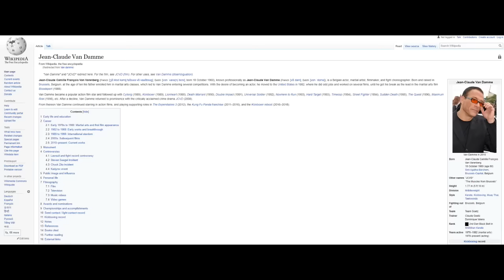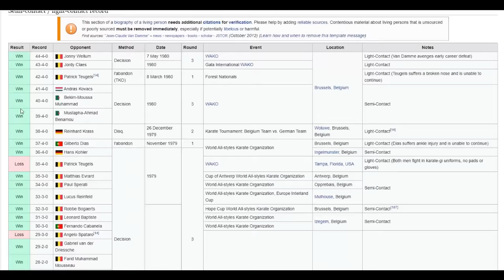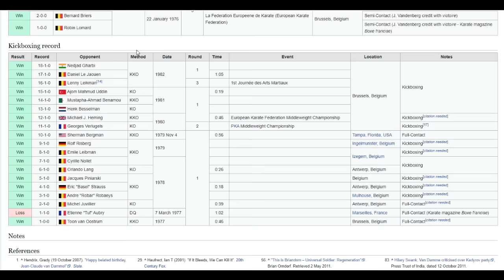The Truth about Van Damme's Fight (Kickboxing, Karate) Record featuring Bey Logan and Jeff Langton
In this video, I attempt to add clarity about the truth regarding Jean-Claude Van Damme's real-life competitive kickboxing and karate records.

In this video, martial arts expert and historian Bey Logan shares what he knows regarding Van Damme's fight record. Also, special guest and martial arts hall of famer Jeff Langton, who worked with Van Damme on the classic film Lionheart also shares what he knows.

00:00 – Introduction
01:34 – Why Van Damme’s fight record even mattered in the 80s and 90s
03:38 – Van Damme’s fight record confusion
05:42 – Van Damme’s on Wikipedia
07:33 - Bey Logan discusses Van Damme’s fight record
10:22 Jeff Langton discusses Van Damme’s competition fighting